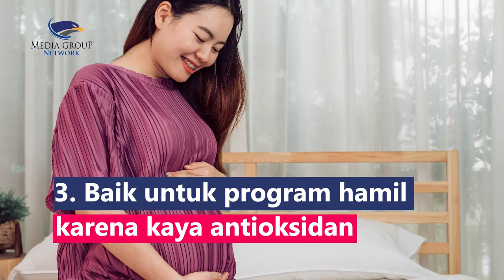Melihat Ragam Khasiat Habbatussauda dari Kacamata Medis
Habbatussauda atau jinten hitam merupakan salah satu jenis biji-bijian yang banyak digunakan untuk menjaga kesehatan karena mengandung thymoquinone (TQ), protein, lemak, serat, dan karbohidrat. Lantas apa saja manfaat jinten hitam ini?
1. Meningkatkan produksi ASI
2. Mengatasi masalah kulit seperti jerawat hingga luka bakar
3. Baik untuk program hamil karena kaya antioksidan
4. Membantu menurunkan berat badan
5. Obat penyakit seperti bronkitis, asma, diare, rematik